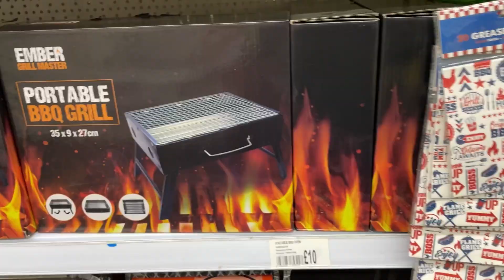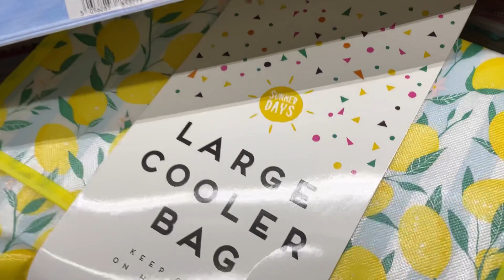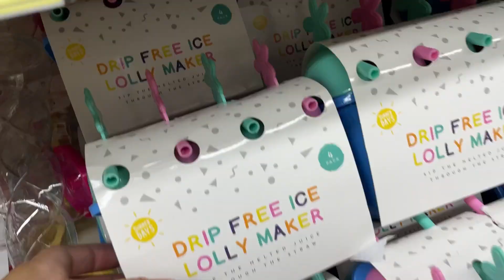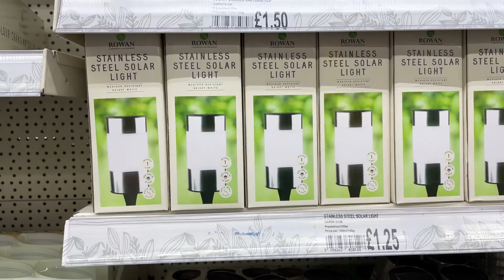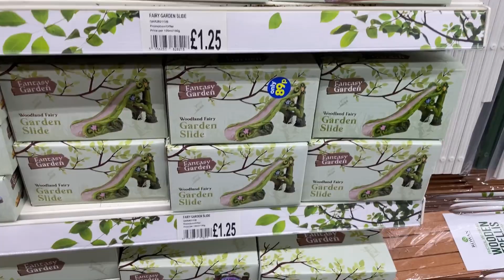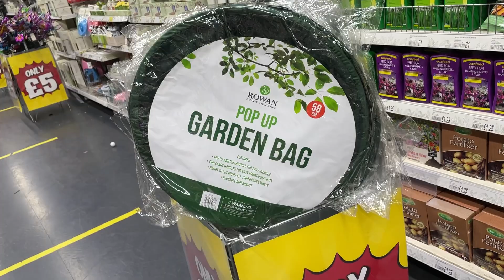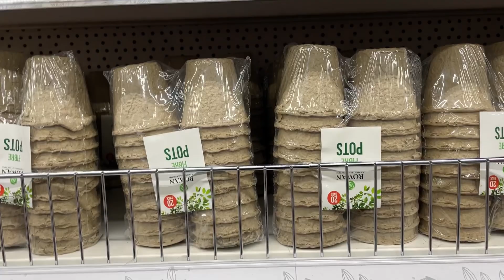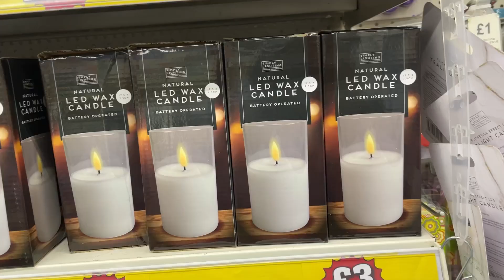WHAT’S NEW IN POUNDLAND / COME SHOP WITH ME / POUNDLAND SUMMER HAUL | NUR SHOPPY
NEW FIND IN POUNDLAND / COME SHOP WITH ME / POUNDLAND HAUL | NUR SHOPPY / NEW IN POUNDLAND / WHAT'S NEW IN POUNDLAND /WHAT’S NEW IN POUNDLAND FOR 2022 / WHAT’S NEW IN ONE BELOW  / SHOP WITH ME
POUNDLAND What’s new in poundland  / new find in poundland